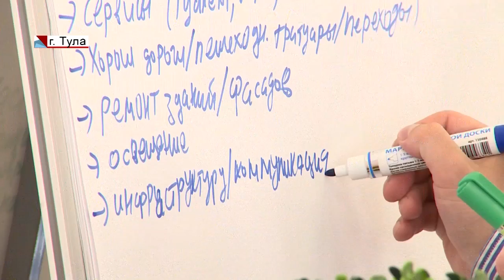Облик территорий. Экспертная группа